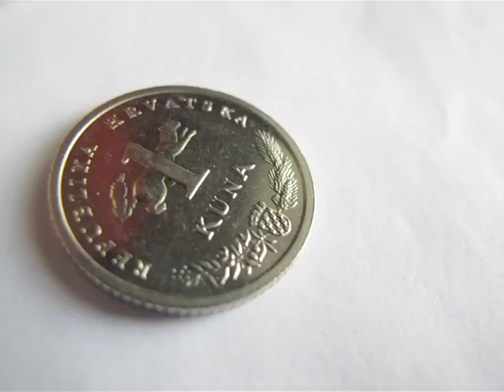Sve po kunu!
Everything for one kuna! One thing for one kuna!

Hrelić flea market, Zagreb, 5 July 2017